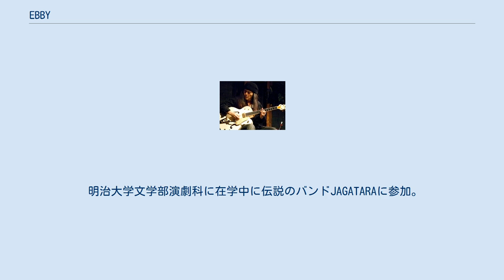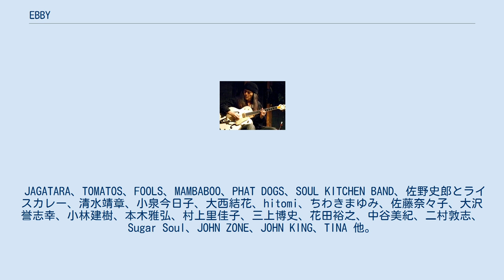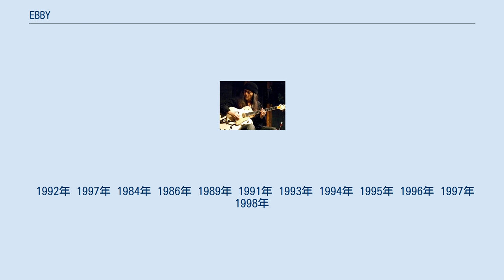EBBY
EBBY（エビー、1957年4月19日 - ）は、日本のギタリスト、作詞家、作曲家、編曲家、アレンジャー、音楽プロデューサーである。
 明治大学文学部演劇科に在学中に伝説のバンドJAGATARAに参加。
その後、国内、海外を問わず幅広くジャンルを超えて作詞、作曲、ギタリスト、アレンジャー、プロデューサーとして活躍。
現在は音楽業の他に、グラフィックデザイナー、Webデザイナーとしても活躍中である。
 1992年 1997年 1984年 1986年 1989年 1991年 1993年 1994年 1995年 1996年 1997年 1998年